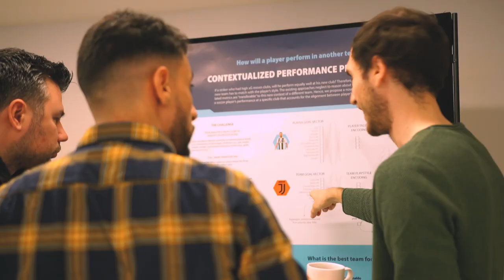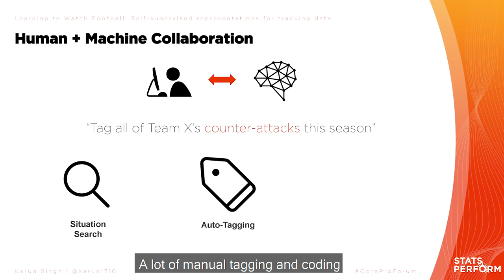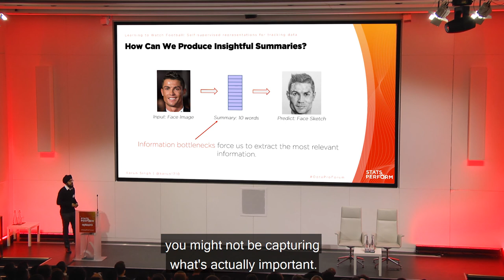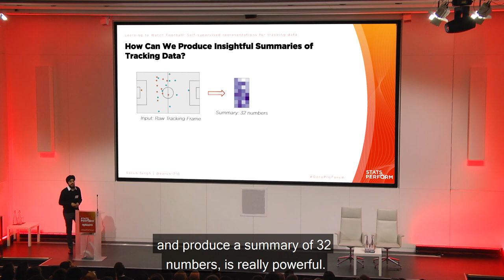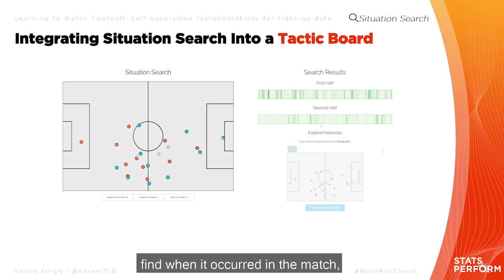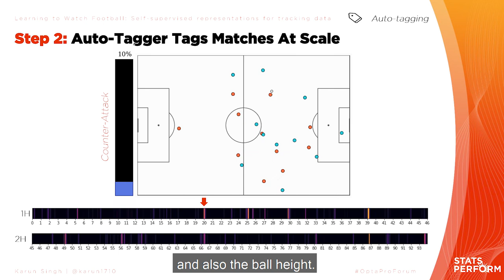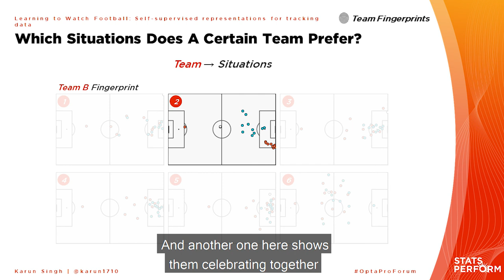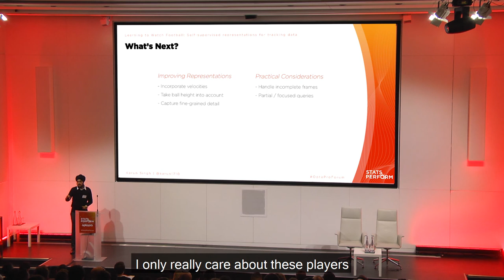OptaProAnalyticsForum– Learning to watch football: Self-supervised representations for tracking data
AI software engineer Karun Singh presents at the OptaPro Analytics Forum.

Through applying official Pro League tracking data, Karun’s presentation aims to showcase how AI technology can help analysts enhance their working processes through identifying similar match scenarios, across multiple games, without the need for human data labelling.